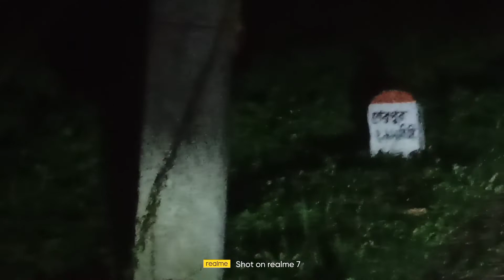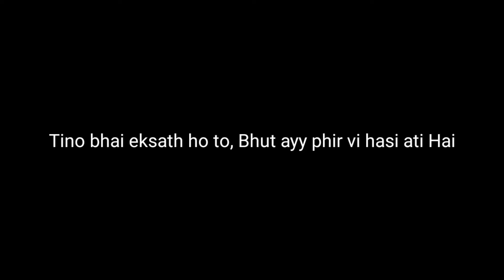Hor Hor Vlog With Real GHOST 😱 || Real Ghost Caught On Our Camera || BAPI Ka Vlogs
Ghost vlog at night
Ghost vlog by scooty

iis video mei hum tino bhai nahata se thakurnagar gaye hai jungle se...udhar hum logo ko bhut milta hai...Humlog bach ke ghar wapas aya jate hai...